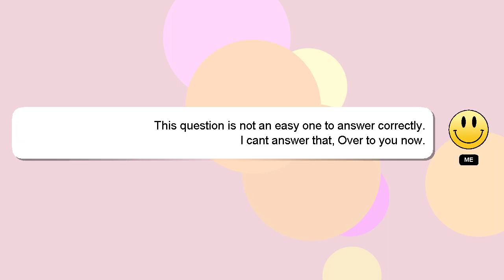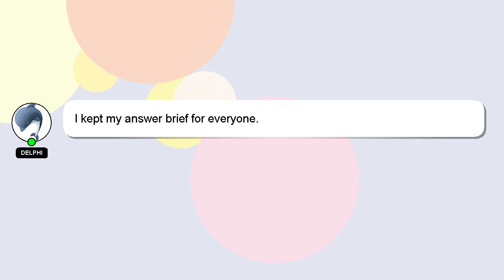How to decrease blur in photoshop?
A brief introduction of myself, Hello everyone, I'm Delphi. I am available to help you find solutions to your inquiries. - How to decrease blur in photoshop?

Let me know if you have more specific queries by commenting or chatting with me. Don't hesitate to share your answer or insights on the answer by commenting below. Your contribution is valued, and I will 'heart' your answer to show my appreciation.

*2 What we are experimenting :*